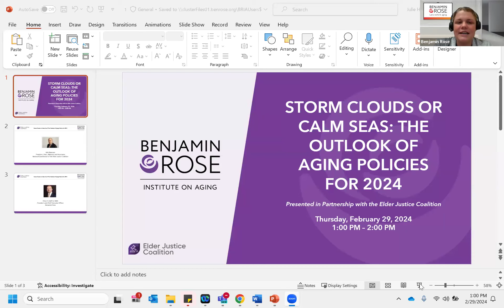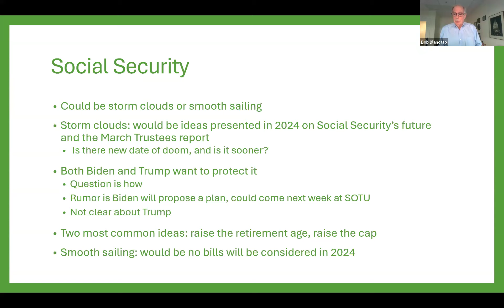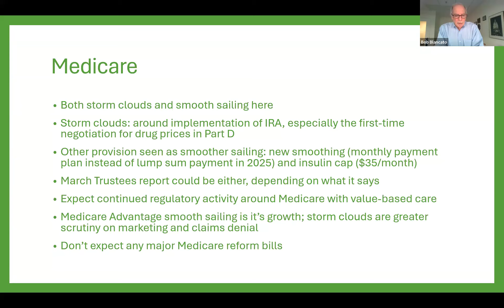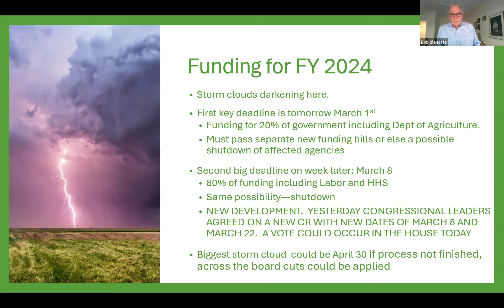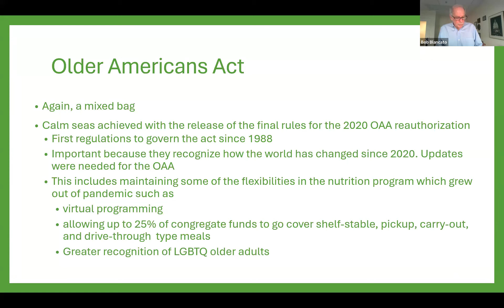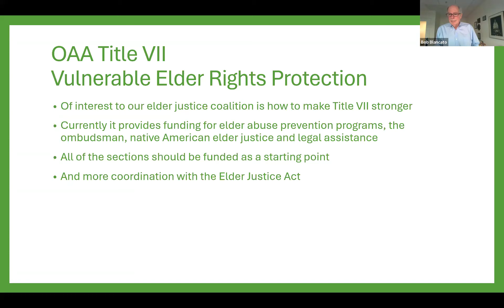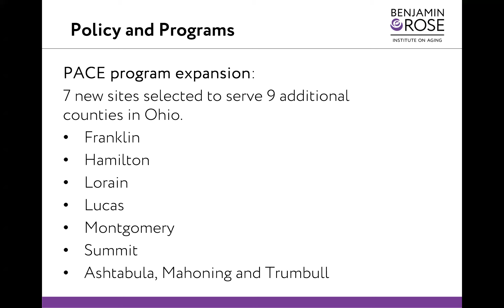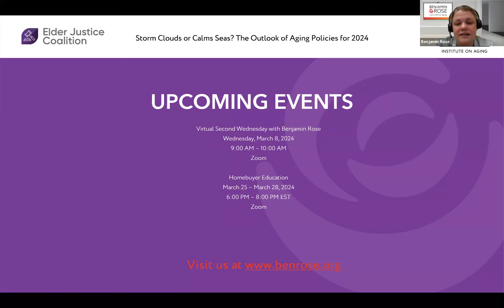Storm Clouds or Calm Seas? The Outlook of Aging Policies for 2024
Please join Benjamin Rose Institute on Aging as Bob Blancato, President of Matz, Blancato, and Associates and the National Coordinator of the Elder Justice Coalition leads a discussion on what we can anticipate from federal aging policies in 2024. Topics will include the renewal of the Older Americans Act, health care reform and how aging policies will impact our respective states and communities.